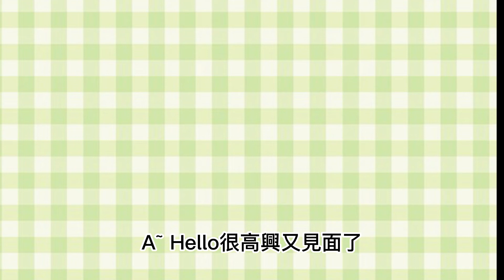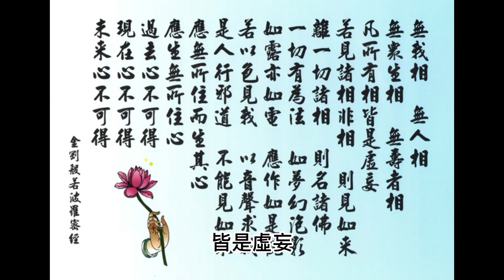幾個證據說明你活在一個大型的VR世界｜靈性覺醒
感謝您的到來，無論您認不認同影片中所說的內容，我們都尊重您的看法。
這是來自心的分享，請大家取共嗚部分就好🥰～
願愛與和平流經彼此的心❤️🙏🏻